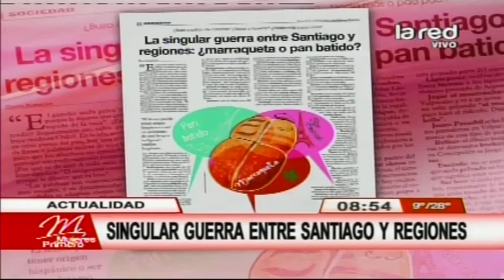Singular guerra entre la gente de Santiago y regiones